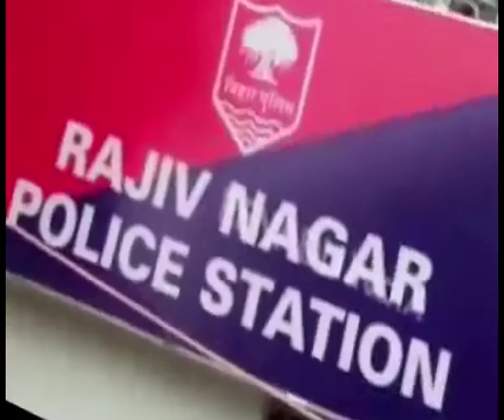Ankita Lokhandes cryptic post following FIR against Rhea Chakraborty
Actress Ankita Lokhande, who dated Sushant Singh Rajput for a while, took to social media and shared a cryptic post a day after an FIR was filed against actress Rhea Chakraborty by the family of the late actor.